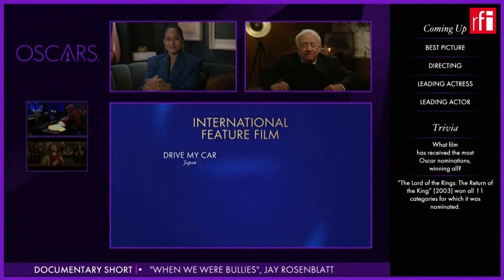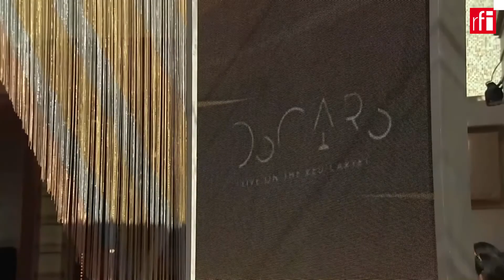نامزدهای جوایز اسکار معرفی شدند؛ ایران غایب است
روز سه‌شنبه ۸ فوریه/۱۹ بهمن، نامزدهای جوایز اسکار برای فیلم‌های نمایش داده‌شده طی سال ۲۰۲۱ معرفی شدند. مراسم اعطای جوایز در روز ۲۷ مارس/هفتم فروردین ۱۴۰۱ برگزار خواهد شد.